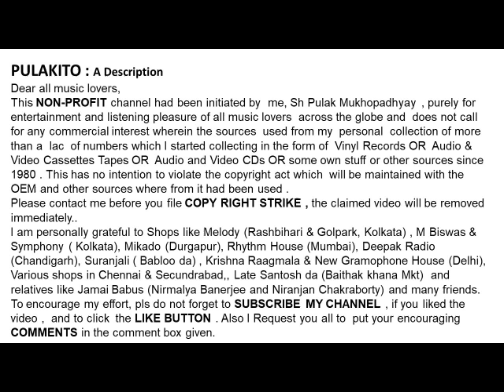মান্না দে & সবিতা চৌধুরী- এই দেশ এই দেশ (১৯৭১-)Manna Dey & Sabita Chowdhury-EI DESH EI DESH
এই দেশ এই দেশ (১৯৭১)
মান্না দে  & সবিতা চৌধুরী
Manna Dey & Sabita Chowdhury
EI DESH EI DESH (1971)
Lyrics :  Salil Chowdhury
Film:   Raktaktwo Bangla
Help Please.